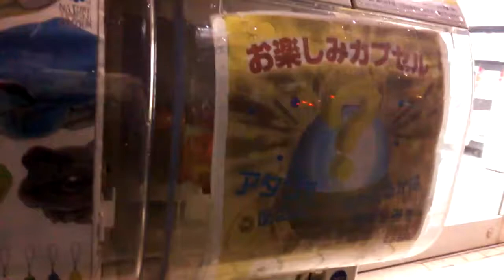[お楽しみガチャ] 第12弾 前編 【何が出るかわからないガチャガチャ】 【あきねねちゃんねる】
風の強い中でのがちゃがちゃ ☆☆☆